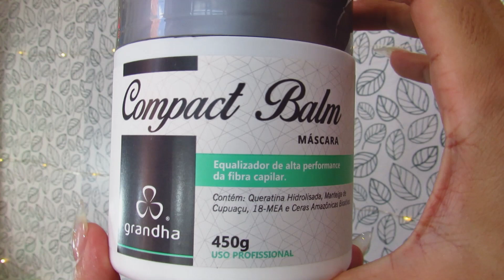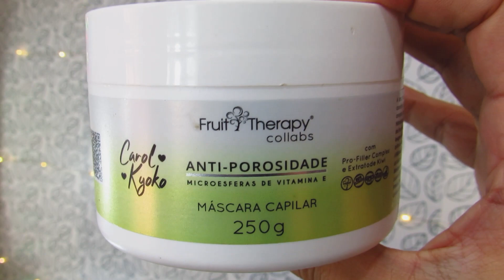TOP MELHORES MÁSCARAS SELAM AS CUTÍCULAS E TRATAM A POROSIDADE - DENISON DIAMOND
➸ Me sigamam no Twitter:@diamonddenisond
➸ Me sigam no Tik Tok: @denisondiamond